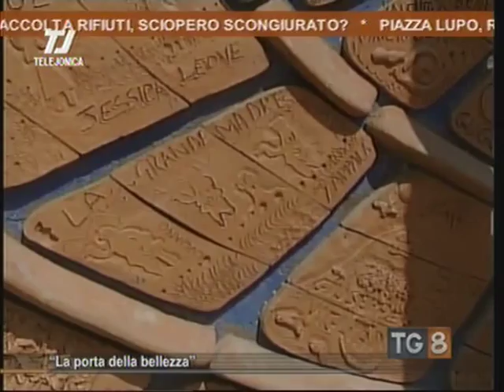14 04 2009 Tg Telejonica